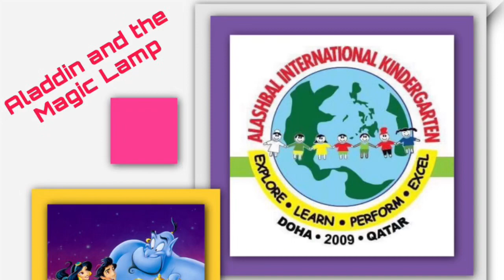Aladdin and the Magic Lamp Play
Al Ashbal Students watched a play of Aladdin and the Magic Lamp at Hamilton International School on 18th of November 2019.